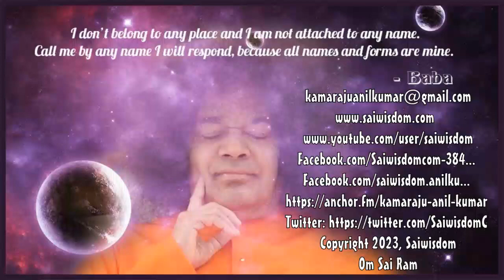Sai Pearls of Wisdom 41-C “THE COMPASSIONATE LORD " (With Subtitles).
The topic for this session is ‘Daya Sagara Sai’ – ‘Sai, the Compassionate Lord.’

Let me bring to your notice some of the episodes related to this topic. Wherever in the world there are people with good thoughts, engaged in good work, Bhagavan Baba fulfils all their aspirations irrespective of whether they are aware of Baba’s name and form or not. Yes, irrespective of that! If you have good thoughts and if you are engaged in good work, that’s enough for Bhagavan.

Here is an example to illustrate this fact. Smt. Bharathi Mai of Ambika Niketan lives in Surat in Gujarat. Ever since her childhood, she felt intense love for Lord Krishna. After having spent 10 years continuously in worship of Krishna, the Lord blessed her with a darshan and guided her to commence worship of Shakti.

Accordingly, she spent the next 10 years in worshipping Shakti. Pleased with her sincere efforts, Amba Matha – Devi manifested in front of her and gave a directive that Bharathi Mai should construct her a temple. To fulfil this directive of Devi, Bharathi Mai collected an amount of 1 Rupee per person, constructed the Devi temple and installed an idol of Amba Matha – Amba Matha, Devi!

Along the side of the temple, a cow shed, a Veda Patashala to accommodate 50 students was also constructed. In addition to this, several dispensaries and old people’s homes for the aged and the sick were constructed at various places. All this was done in accordance with the directive of the Divine Mother - Amba Matha, Devi!

Well, around the same time something wondrous happened. A message written in Vibuthi appeared on a wall of the house of a Sai devotee who lived nearby. It read, “Study the life story of Bharathi Mai!” Initially Bharathi Mai did not believe this. But when she saw the constant flow of Vibuthi appearing on the wall, she bowed in reverence in front of Swami and installed a photograph of His in the shrine at her house. After this, she realized that a part of Naivedyam which she offered every day used to disappear. It was a sign from Swami that He was accepting it.

One day, the students of VedaPatashala expressed their desire to go for Swami’s darshan. Accordingly, they all came to Prasanthi Nilayam. Swami asked them to chant the Veda Mantra. He appreciated their efforts, blessed them and gifted them with clothes. He gave darshan to Bharathi Mai in the form of Devi Amba Matha, her desired deity. She totally surrendered to Swami and also expressed a desire.
A large hospital was being constructed at Surat by the Jain community and she aspired to construct a diagnostic centre with modern facilities attached to it. Swami blessed her and guided her to travel to UK and USA. During her visit abroad, devotees of Swami residing there helped her to collect the desired amount within 2 weeks and she was able to fulfil her aspiration. Smt. Bharathi Mai believes all this was possible only due to Bhagavan Sri Sathya Sai Baba. Sai Baba’s Grace, the One who fulfils all the good aspirations of His devotees – wonderful, wonderful miracle indeed!

In fact, it was Sant Jnaneshwar who said, “Swami, shall I call you Saguna – attributes, or Nirguna – attribute-less? Shall I call Saakar – form-full or Nirakara – formless? But Govinda, in any form I may worship, You are one and the same!” When the formless Divinity assumes a form, He incarnates as God in human form. This Saguna Roopa of His comes to earth for the welfare of mankind.

Bhagavan Sri Sathya Sai Baba has incarnated on earth for the same purpose and is constantly engaged in the welfare of the mankind.

Bhagavan Baba says, “I am not a Naik, meaning leader, but I am only a Sevak, a servant. I am a servant; I am a servitor. I am born to serve!” And in accordance with this statement, He serves not only those who worship Him but serves all mankind.

Swami says, “My life is My message!” and right from childhood the Kalyana Guna of Bhagavan Baba has been translating His words into deeds. The little Sathya was ever engaged in giving food and clothes to the needy. As Bala Sathya Narayana, He started the Pandari bhajan group and attracted not only the residents of Puttaparthi but also the folks from the neighbourhood. Through this bhajan group, He inspired people to tread the right path of devotion and also beckoned them to keep their homes, their surroundings and their minds clean. He taught them that the pure vibrations that were emitted through Nama Sankirtan keep deadly diseases away.

After the declaration of His Avatarhood, He started monumental projects in 3 spheres of education, healthcare and drinking water supply, to fulfil the promise given by Him to His Mother Eswaramma. The entire world is acknowledging Him and lauding these projects today. Anyone can avail these benefits completely free of cost. Tasks on such mammoth scale are possible only to God, who is Kalyana Gunakari, whose virtues are beneficial!